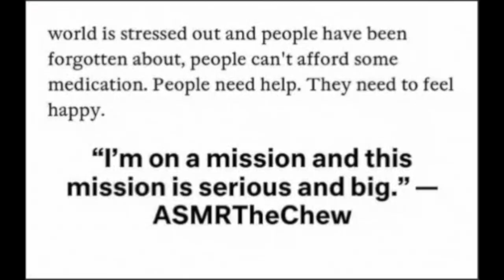HONEY SMACKING GOOD ASMR EATING SOUNDS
EMOTIONAL STORYTIME LIFE VIDEOS:

3. REVEALING HOW MY OLDEST DAUGHTER FEEL ABOUT ME | THE TRUTH WILL SET YOU FREE | Cilantro Salad ASMR Eating Sounds